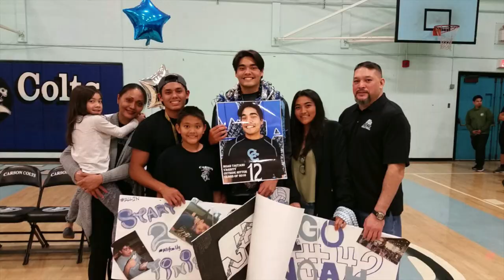In Memory of Neal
A video for my late father, Neal Jason Taitano.